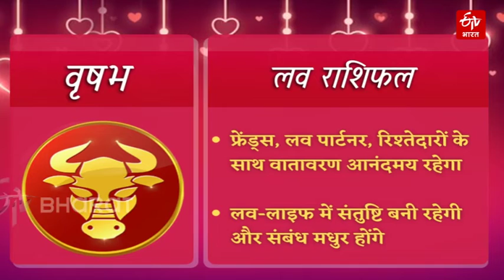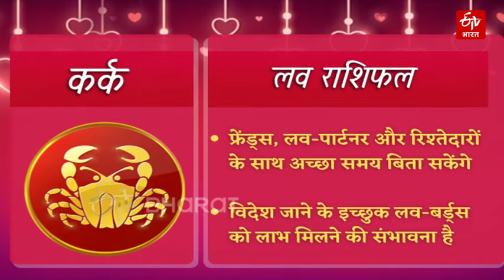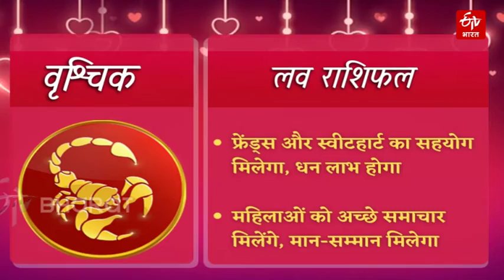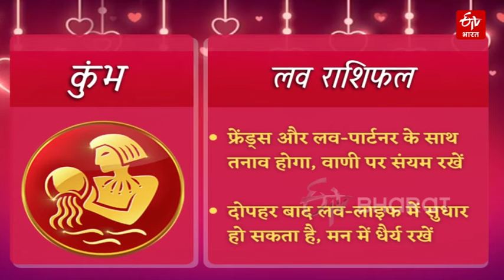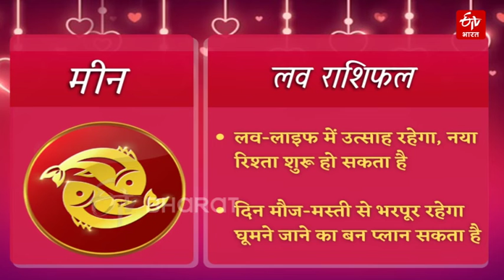Today Love Horoscope : रूठने-मनाने के खेल में किसकी होगी जीत और किसकी होगी हार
आज 1 अप्रैल 2022 को किन राशियों का प्रेम और दाम्पत्य जीवन अच्छा बीतेगा. मेष से लेकर मीन तक (Daily love horoscope in hindi) की राशियों की कैसी होगी लव-लाइफ. किसे पार्टनर का मिलेगा साथ, कहां छूट सकते हैं हाथ. प्रपोज करने के लिए दिन (love rashifal today) है बेहतर या करना पड़ेगा वेट, जानें अपनी लव-लाइफ (Daily love Rashifal) से जुड़ी हर बात.